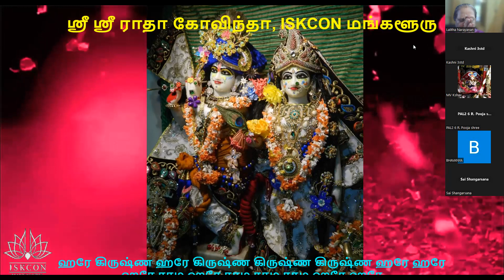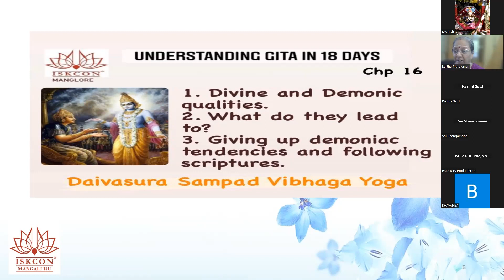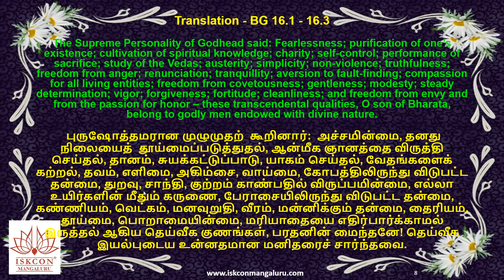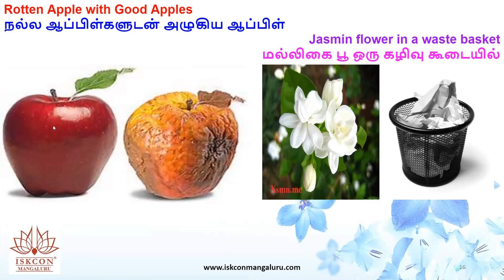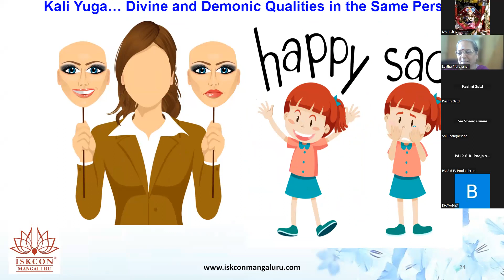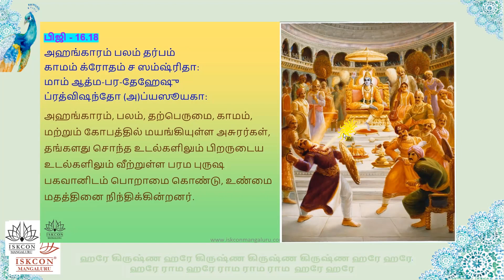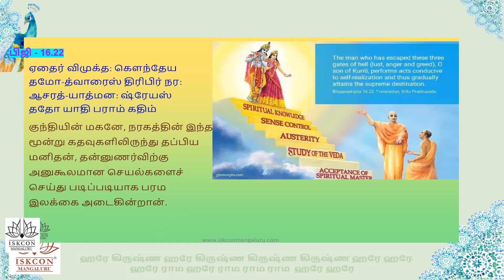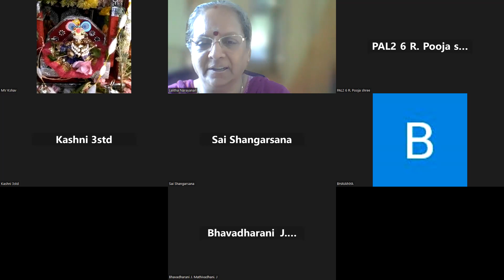Batch-37, Level 1-BG Chp-16 Tamil 6am Kids, June 2023 by Lalitha Mathaji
Batch 38
July 2023

Free certificate
1 hour per day - Online Live session + Q&A
12 Languages - English, Hindi, Kannada, Telugu, Tamil, Malayalam, Tulu, Odia, Gujarati, Marathi, Bengali